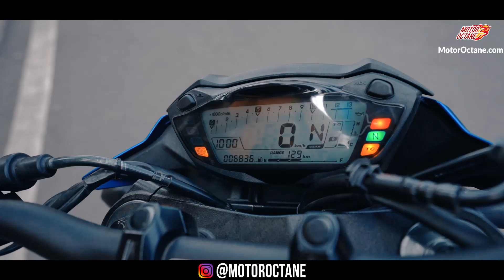Best 4-cylinder bike? Suzuki GSX S 750 Review | Hindi | MotorOctane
Suzuki GSX S 750 Review. You will love it. The Suzuki GSX S 750 is here. This is an all new bike. We loved the way it performs. The new Suzuki GSX S 750 is a lot of fun. The new bike will be coming with a lot better performance.